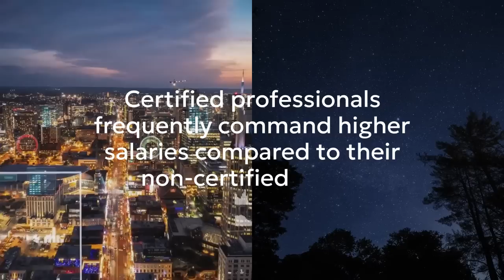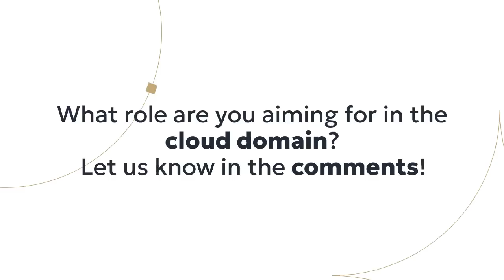Cloud Certifications Can Get You JOB?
🎓 Join Our YouTube Channel Membership – Elevate Your Learning Experience!

Unlock exclusive benefits and take your IT certification journey to the next level by becoming a member of our YouTube channel. As a valued member, you’ll gain access to:

✅ Members-only videos with advanced tips and walkthroughs

📄 Downloadable study materials and cheat sheets

💬 Priority responses to your questions and comments

🎉 Early access to new content and special announcements

🔗 Click the Join button on our channel to explore membership tiers and benefits. Let’s shape your success—one certification at a time.